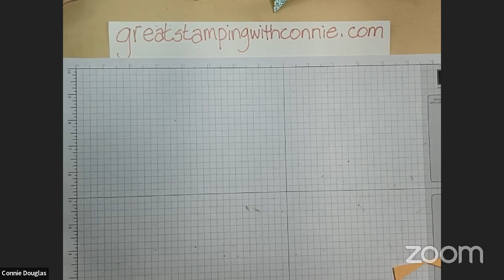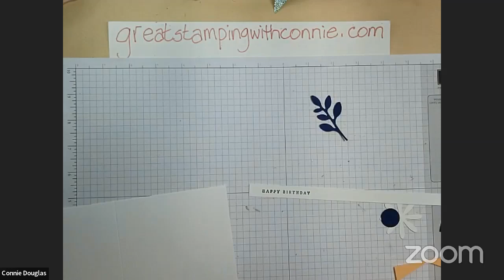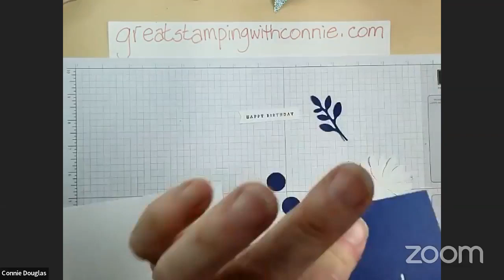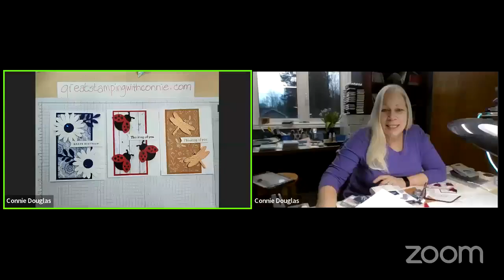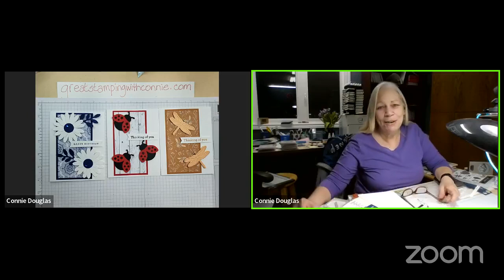Connie's Craft Along 04082022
Great Stamping With Connie shares a project with you. Facebook Instagram